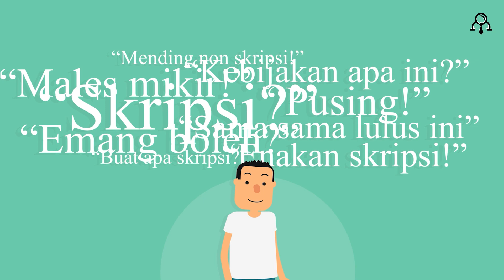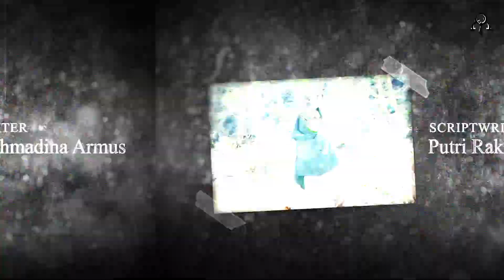Dasi Eps 2 - Tantangan Mahasiswa Fast Track S2, Antara Skripsi dan Publikasi Jurnal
Episode kali ini berfokus pada dua mahasiswa S2 jalur fast track dengan pilihan jalur tugas akhir yang berbeda. Kak Dinda dengan skripsi dan Kak Qolbi yang memilih non-skripsi dengan publikasi jurnal. DASI akan menyajikan pengalaman keduanya dalam menghadapi tantangannya masing-masing, tak lupa pandangan mereka terhadap kebijakan Permendikbud Ristek No. 53 Tahun 2023 tentang ‘Mahasiswa Tidak Wajib Skripsi’.

1. Executive Producer :
Prof. Dr. Elly Malihah, M.Si.
Alwan Husni Ramdani, M.Ikom.

2. Program Director :
Haura Hanan Aqiela

3. Scriptwriter :
Putri Rakhmadina Armus

4. Talent Coordinator :
Sarah Annisa F.

5. Host :
Sarah Annisa F.

6. Lighting & Set :
Rifda Fathiyah

7. Camera Person :
Rifda Fathiyah
Fathima Nuri A. I.

9. Editor :
Achyar Sitta M.

10. Transcriber :
Gustia Evynasari I.
Putri Rakhmadina Armus